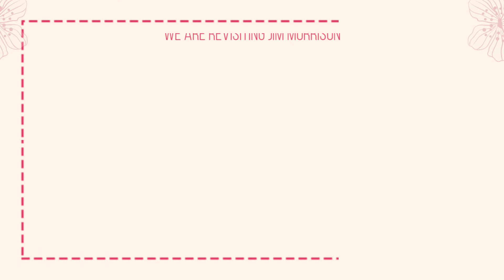Join us at Bimbo Barbarella's at 8 pm Eastern